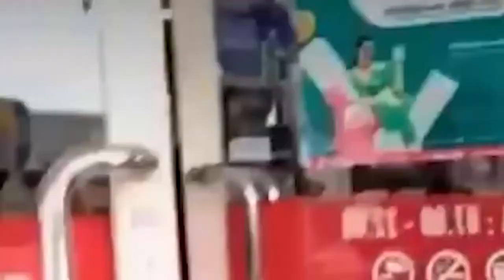Kasus Mariana Ahong Pencurian Cokelat di Alfamart Berakhir Damai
Penyesalan Mariana ini setelah Frank Hutapea, putra Horman mendampingi Amelia membuat laporan kepada polisi.

Sementara itu, Ivana Valenza selaku anak dari Mariana menyampaikan permintaan maaf atas perilaku dari ibunya. Hal ini menjadi kegaduhan hingga berujung pelaporan kepolisian.

Kapolres Tangerang Selatan, AKBP Sarly Sollu mengatakan kasus pencurian dan pengancaman yang dilakukan terlapor Mariana dengan pegawai Alfamart, Amelia berakhir damai.